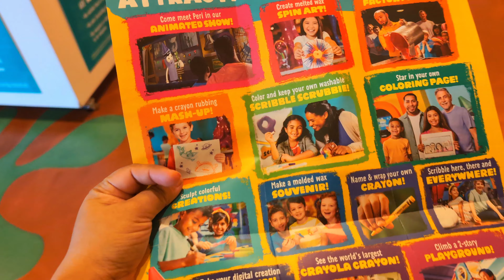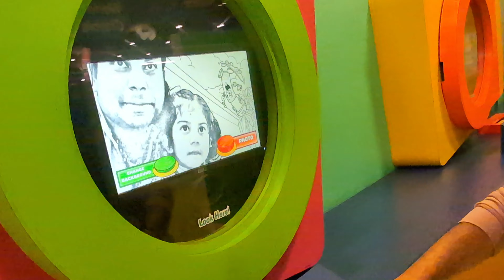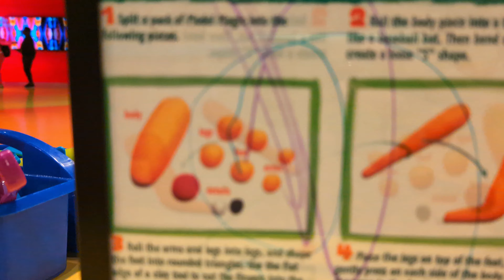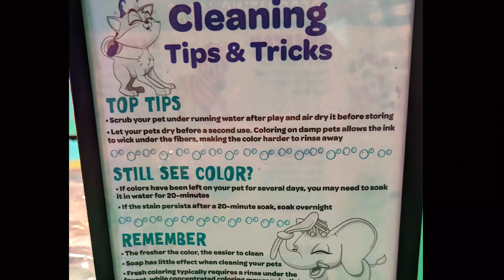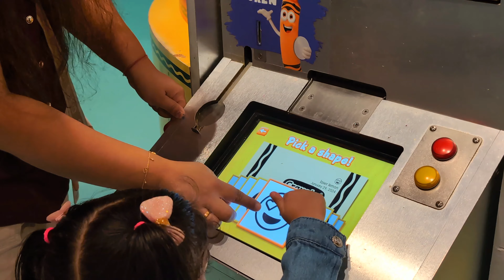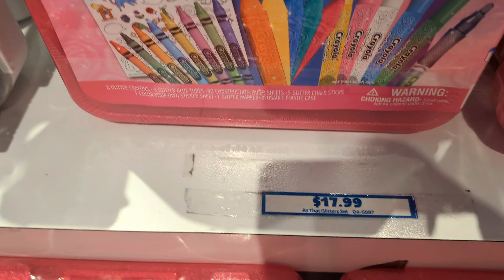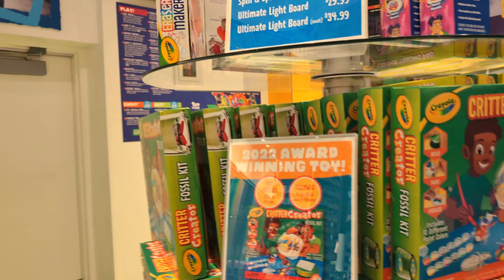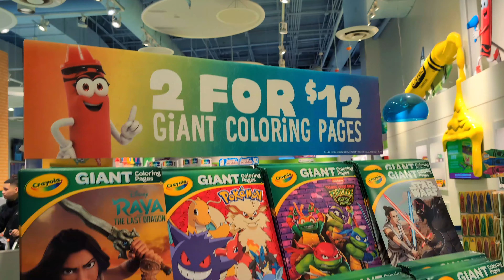The Crayola Experience In Orlando Florida Mall | World's Largest Crayon, Crayon Art & More! | Hindi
The Crayola Experience In Orlando Florida Mall | World's Largest Crayon, Crayon Art & More! | Hindi vlog at @CrayolaExperienceOrlando

I am Sasmita living in USA, who loves to travel and explore new places . As an Indian expat living in the USA, I want to share my experiences with the world through my YouTube channel.
Key moments

00:00 Highlights
00:30 Introduction
01:11 Ticket Pricing
02:03 Introduction show & Greeting
03:14 Be a star
03:54 Worlds Largest Crayon
04:08 Make your own toy Clay work
05:05 Silly Selfies
05:50 Drip Art
06:41 Melt the Mold
07:43 Color Rain
08:18 Activities
09:10 Personalized crayon making
10:35 Gift shop
12:14 Thank you for watching

Thank you for visiting our channel, and we can't wait to share our journey with you!

Ⓒ Copyright      @simplysasmita   Any reproduction or illegal distribution of the content in any form will result in immediate action against the person concerned .